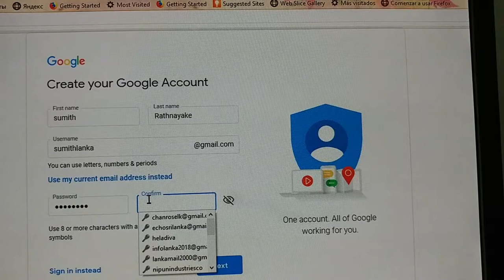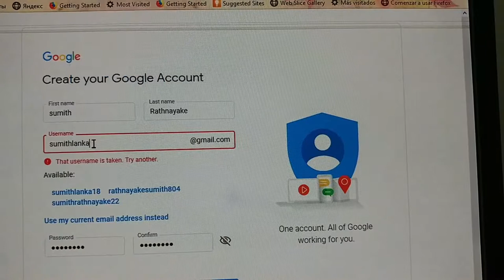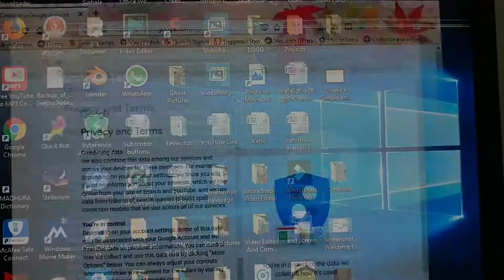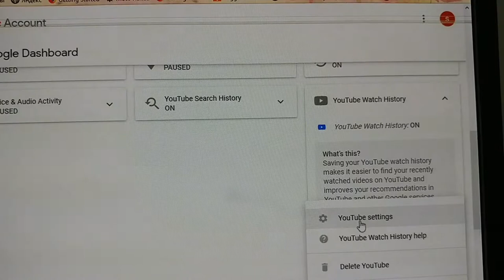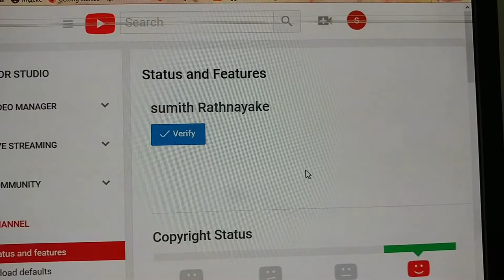How to Create a gmail Account and a YouTube Account easily